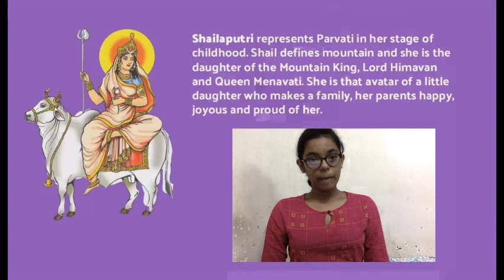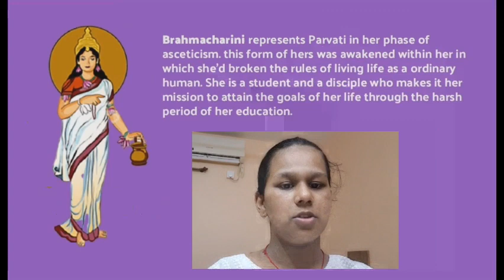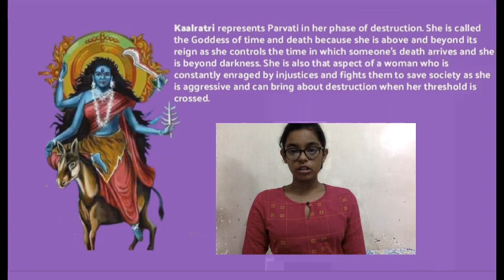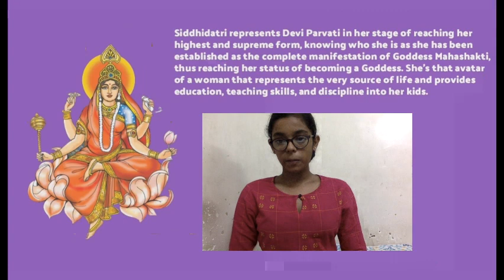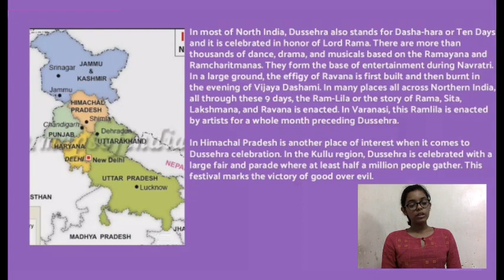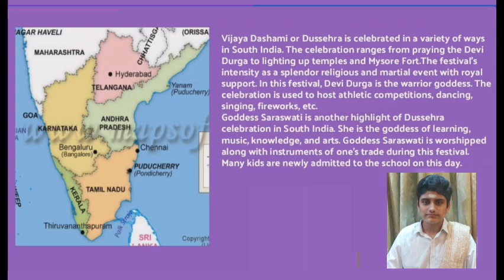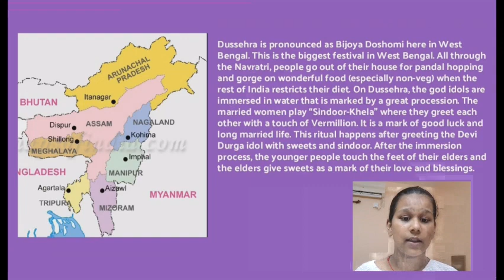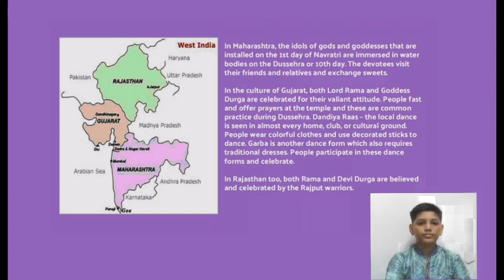PTVICSE PRESENTS DUSSEHRA & NAVRATRI ASSEMBLY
Teachers in charge Mr Bhavesh Dubey, Ms Archana S Mishra,Ms Joshmi Johnson. Name of the students-Manasvee Rege- VIII C,Shambhavi Dicondwar- VIII C, Kevin Choksi- VIII C. Dakshesh Tawde - VIII B
Mrunmayee-6 A
Mihira kokate-6 A
Manushree-6A
Ananya  Lohite-6A